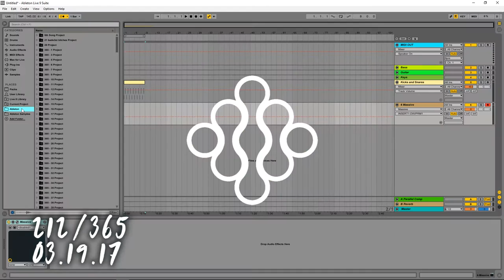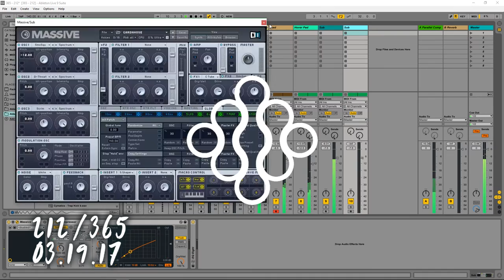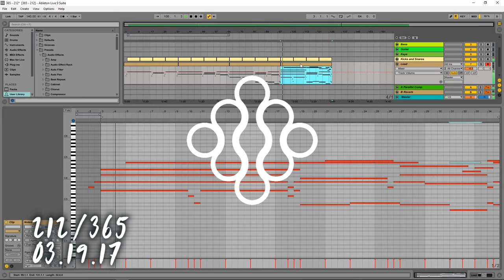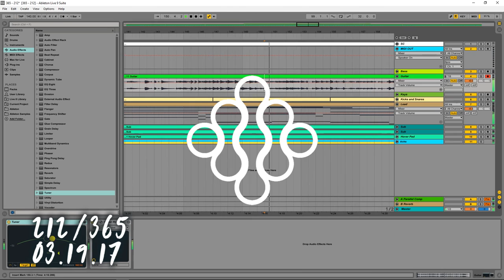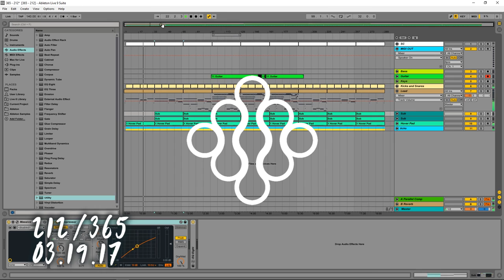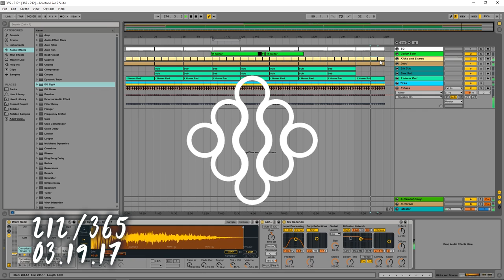212 [MUSIC ONLY] The SIDECHAIN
Title Inspired by Ryan Deets.